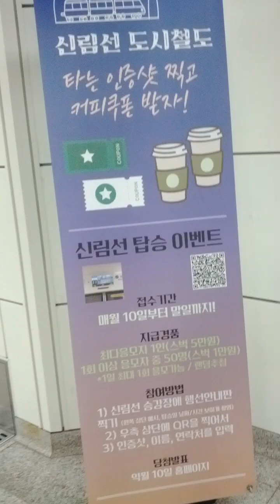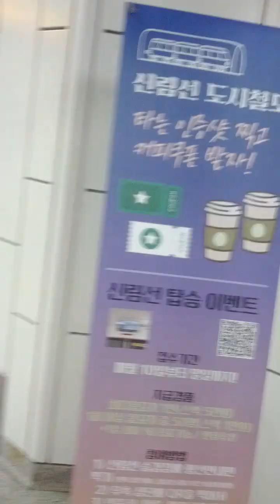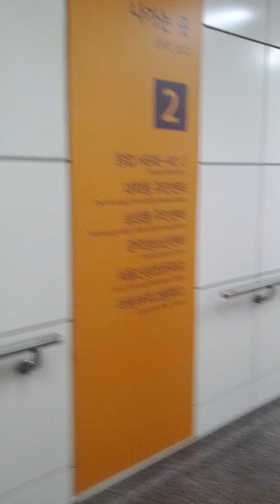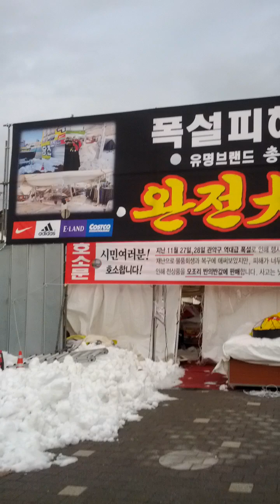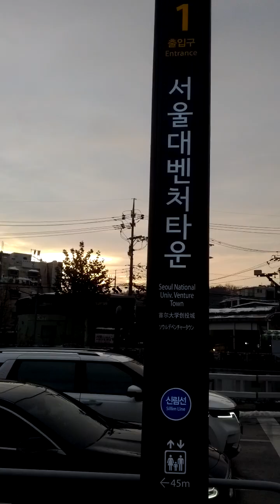Seoul National University Venture Town Station(S410)-06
Sat 30th Nov 2024(AH 1446 Jumada Al-Awal 28th)...